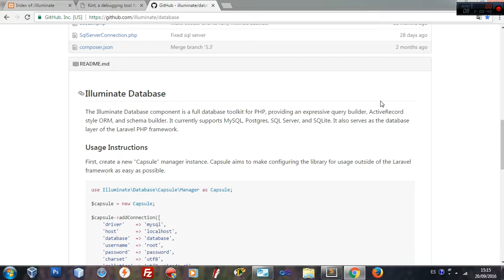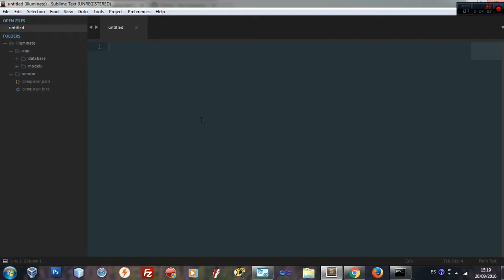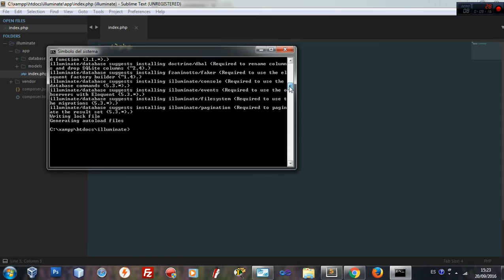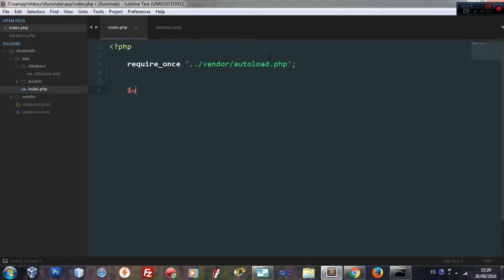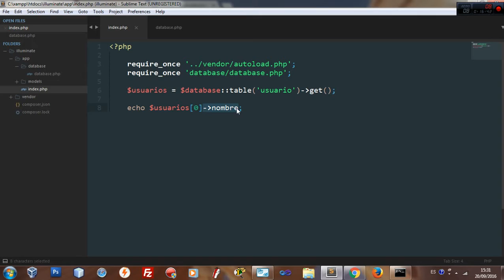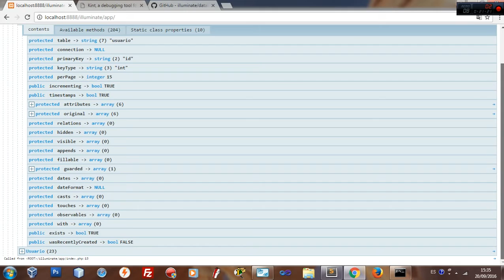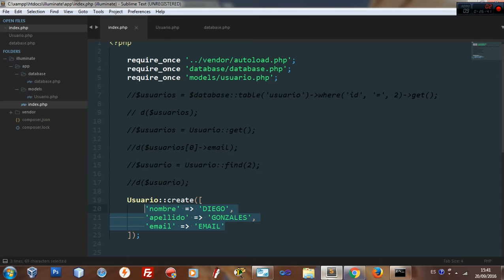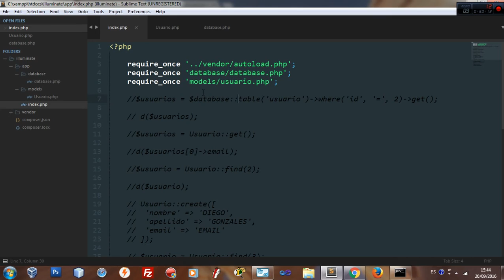Implementar Eloquent ORM en tu proyecto (PHP)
En este vídeo tutorial les enseñare a implementar Eloquent ORM en tus proyectos php.